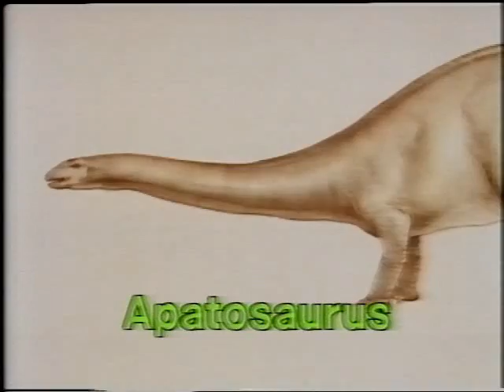Dinosaurs: Fun, Fact & Fantasy Part 2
Everything you ever wanted to know about the world of dinosaurs - and quite a lot of amazing things you've never even dreamed about!

One of my favourite videos from my childhood.

Written by David Dixon and Clive Doig
Directed by Clive Doig
With Derek Griffiths as the voice of Dil